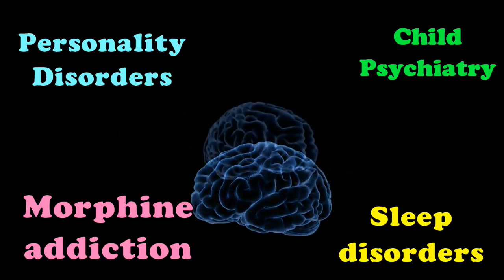These 5 qualities of ladies cause happiness, peace in the house - Dr. Kelkar (MD)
Happy life
qualities of ladies
• Psychiatrist
• Hypnotherapist
• Psychotherapist,
• De-addiction Specialist
• Sexologist

     3 )Kelkar Hospital Channel